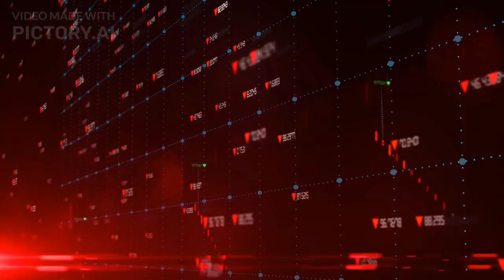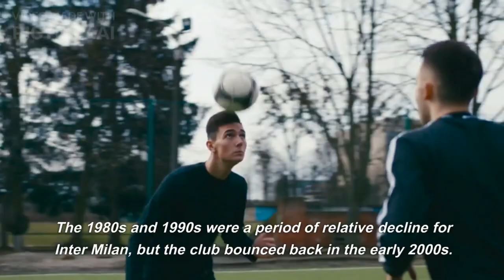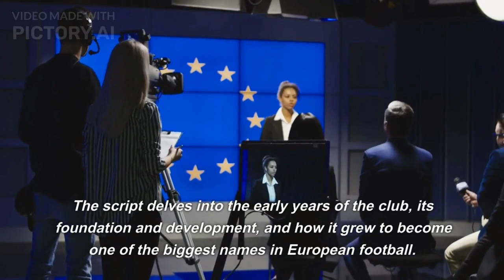Inter Milan : A Glorious Footballing Journey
Inter Milan, also known as FC Internazionale Milano, is an Italian professional football club based in Milan, Italy. The club was founded in 1908 and is one of the most successful clubs in Italian football history.

The early years of Inter Milan were dominated by their fierce rivalry with fellow Milanese club, AC Milan. The club's first major success came in the 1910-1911 season, when they won the Italian Championship.

Inter Milan went through a period of decline during the 1920s and 1930s, but they bounced back in the 1940s. The club won their second Italian Championship in the 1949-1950 season and went on to win it again in the 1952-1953 season.

The 1960s were a golden period for Inter Milan, as they won a total of three European Cups, two Intercontinental Cups, and two Serie A titles. The club's success continued into the 1970s, as they won another Serie A title in the 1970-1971 season.

The 1980s and 1990s were a period of relative decline for Inter Milan, but the club bounced back in the early 2000s. They won the Serie A title in the 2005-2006 season, and went on to win it again in the 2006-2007 and 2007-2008 seasons.

In recent years, Inter Milan has continued to be a dominant force in Italian football. The club won the Serie A title in the 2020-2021 season, ending a nine-year drought.

Inter Milan has a rich history of legendary players, including Giuseppe Meazza, Sandro Mazzola, Javier Zanetti, and Diego Milito. The club's iconic black and blue striped kit is instantly recognizable around the world, and their fans are known for their passionate support.